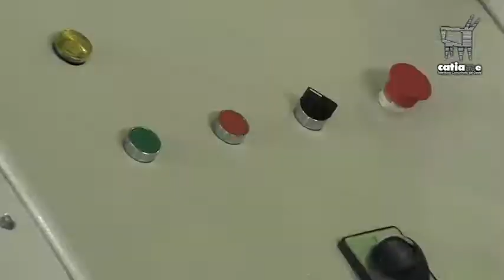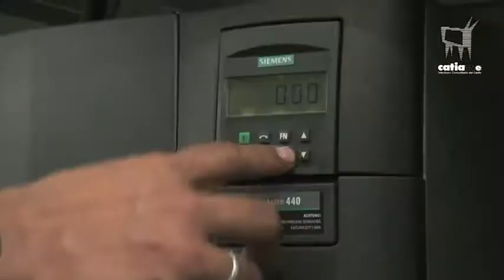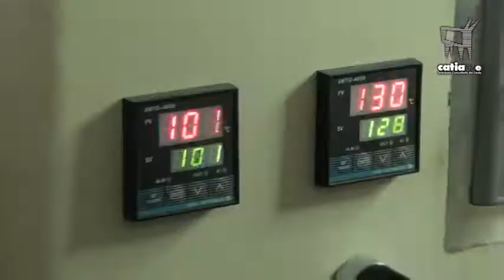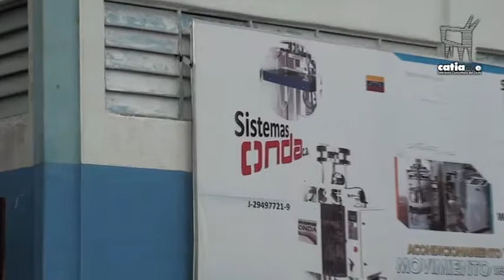SISTEMAS ONDA ENTREGÓ PRIMERAS MÁQUINAS DE MASTRANTO